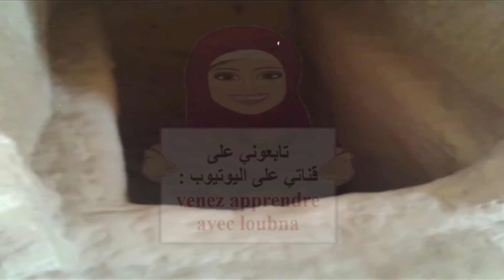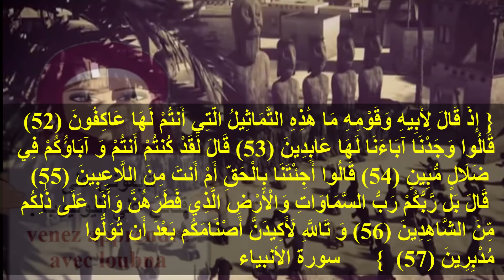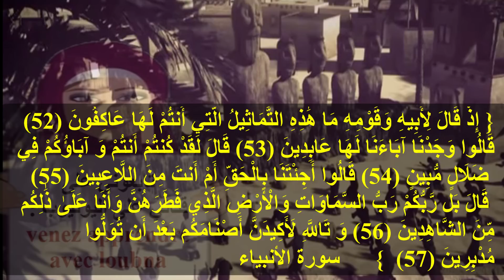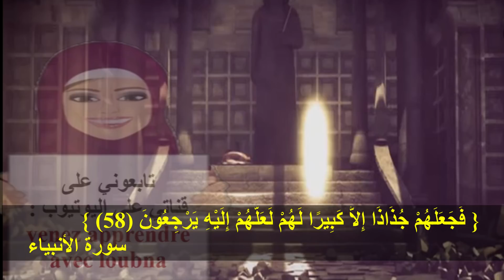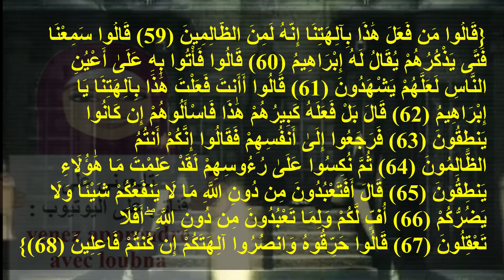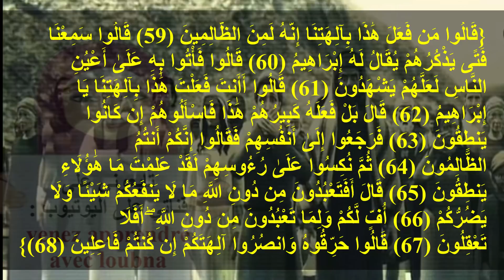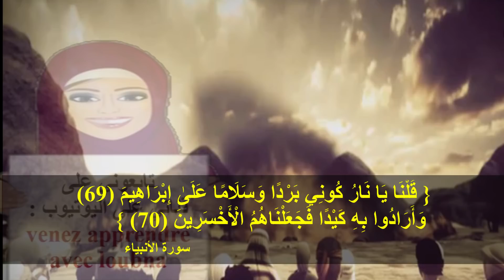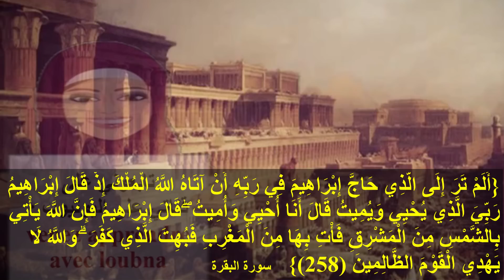قصة إبراهيم عليه السلام - الجزء الأول-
كيف تتابع بالترتيب الصحيح دروس اللغة الفرنسية الخاصة بمستواك على قناة venez apprendre avec LOUBNA ؟

، تشاهد حلقة من هنا و حلقة من هنا بالترتيب المقترح في كل سلسلة.

2) الان، بعدما تكون قد تعرفت على حروف الفرنسية ،يأتي دور تعلم الجمع بين الحروف ، للتدرب على قراءة النص بالفرنسية خطوة خطوة ، و ذلك من خلال هذه السلسلة 👇👇👇

مع التركيز على النطق الصحيح ،و ذلك بتوقيف الفيديو و إعادة الجمل بشكل صحيح ، هكذا تنمي مهارة الاستماع لديك و التحدث في نفس الوقت، موازاة مع هذه السلسلة نمي رصيدك المعرفي 👇👇👇

(ملاحظة : في كل مرحلة من هذه المراحل السابقة و اللاحقة، إعمل على التدرب على النطق الصحيح بالفرنسية ، و ذلك بإيقاف الفيديو و المحاكاة)

 يوميا بأي ترتيب تريده ، الدروس مشروحة بكيفية منطقية ، ركز على الاستماع فقط و التركيز حتى تستوعب القاعدة دون أن تكتب شيئاً  ،و بعد انهائهم جميعا، أعد من الأول بنفس الطريقة.

6) ثم اختم المستوى الأول بدرس la dictée. خصوصا تلك المخصصة للتدريب على الكلمات التي تم التعرف عليها في سلسلة القراءة 👇👇👇

7) بعد هذا تكون جاهزا للانتقال إلى دروس المستوى الثاني على القناة، و هنا تتابع سلسلة الجمل الأكثر استعمالا في الحياة اليومية 👇👇👇
،سواء بالترتيب الموجود في السلسلة ،او حسب ترتيب انت تريده ، ثم تنتقل الى سلسلة التحدث الخاصة بهذا المستوى 👇👇👇